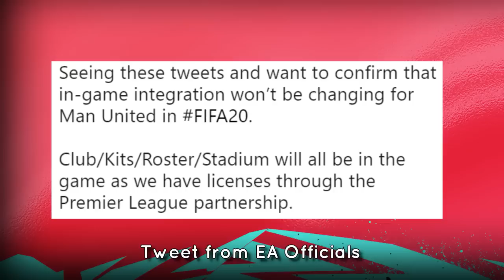FIFA 20 SIZAN OYNANIŞ VE MENÜ GÖRÜNTÜLERİ! - GÜZEL HABERLER GELDİ! (FIFA 20 Hakkında Bilgiler)